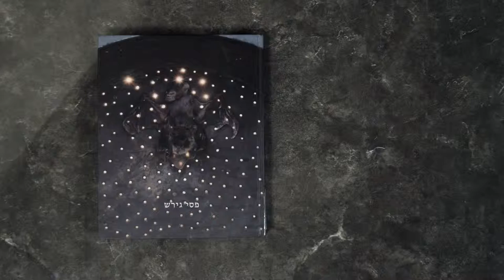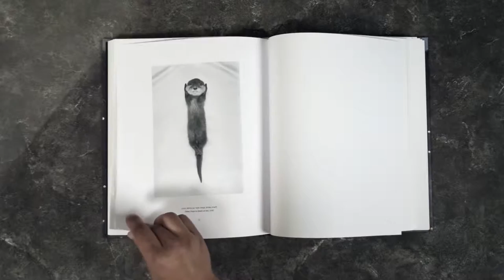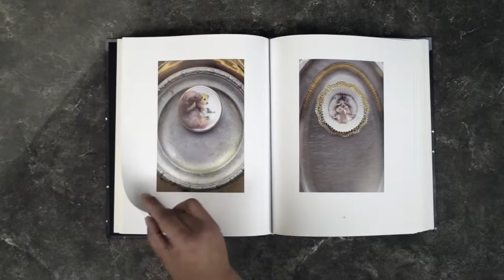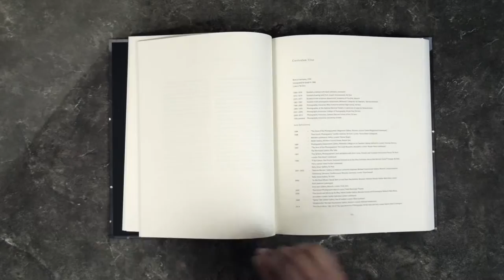אובססייה למוות פסי גירש